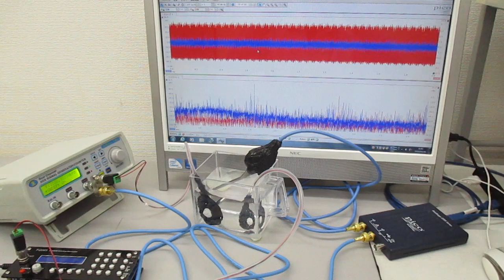超音波プローブを利用した超音波制御システム Ultrasonic-labo